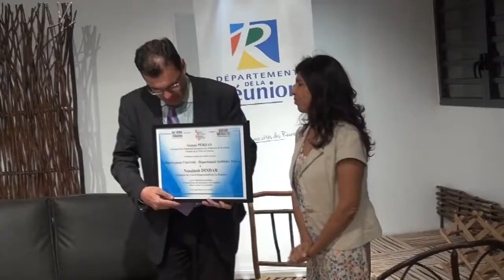INFOS EN CONTINU : le Label Européen de Convivialité et de Solidarité.